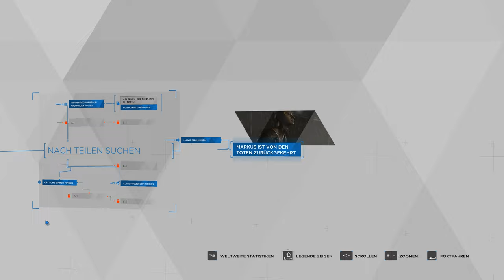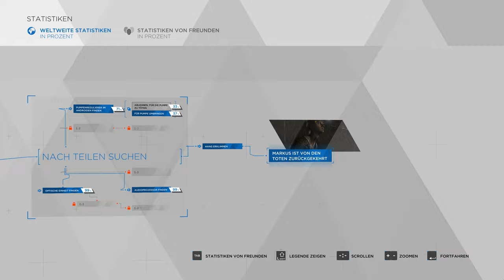Detroit: Become Human #10 Von den Toten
Teil 10 des Detroit: Become Human Playthrough.
Mission: Von den Toten